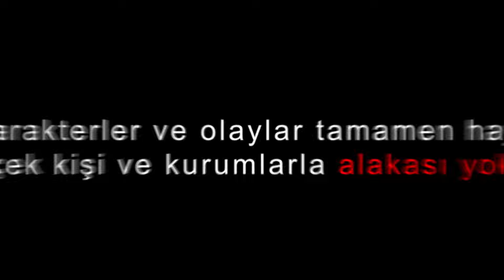Fatal Mf - Eğri Doğru (Official Video)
Söz: Fatal MF
Mix&Mastering: Getto Music
Video Çekim&Montaj&Kurgu: Yasin Yaşav
Set Amiri: Ali Özgün

Selamlar.. Klip sürecinde Desteğini esirgemeyen Sevgili ABİLERİM İSLAM ÇOĞAÇ ŞAHİN KAYRA RECEP YAŞAR DEĞERLİ KARDEŞİM APO YİĞİT’e Bizi kırmayıp klipde yer alan kıymetli oyuncu BURAK AKYÜZ’e Şahsım ve ekibime her türlü insiyatif sağlayan Adana il emniyet Hürriyet mahallesi ilçe karakoldaki tüm değerli amirlerime ve TÜM HÜRRİYET MAHALLESİNDEKİ KARDEŞ ABİ DOSTLARIMA TEŞEKKÜR EDERİM!